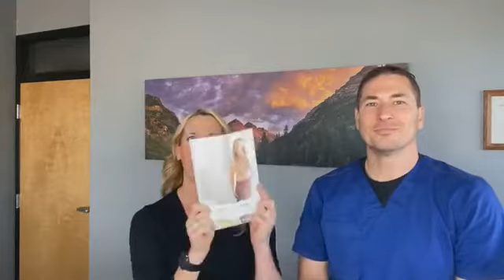What is the best type of Exercise for you?